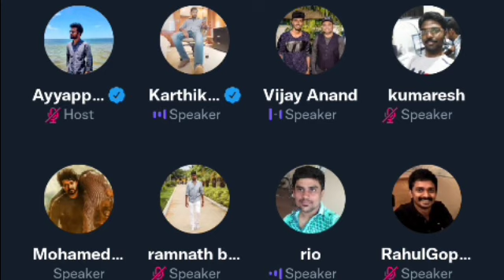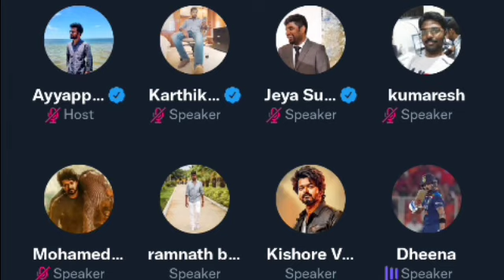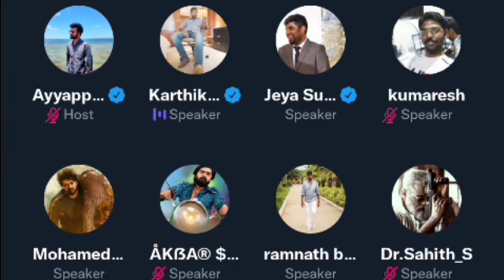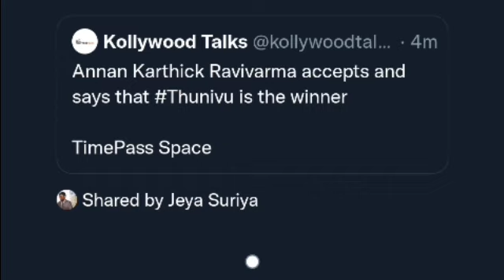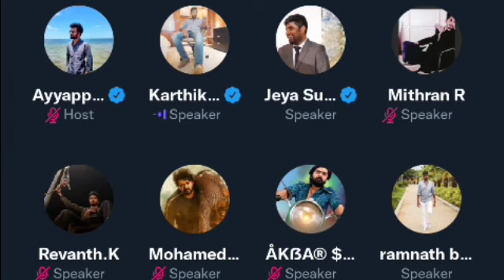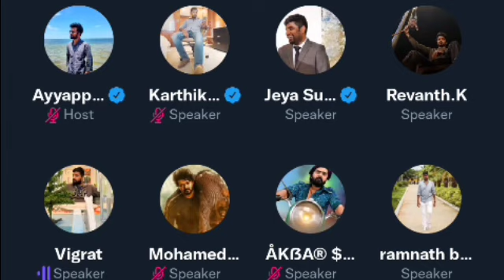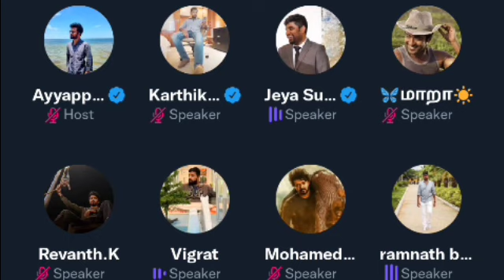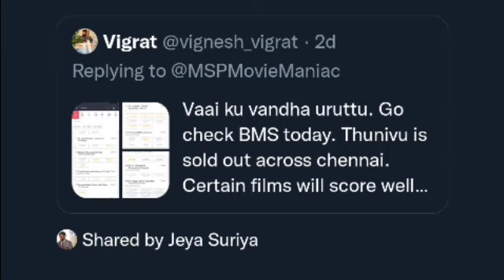கார்த்திக் ரவிவர்மாவை கதறவிட்ட அஜித் ரசிகர்கள் | துணிவு தான் Real Winner | Thunivu vs varisu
கார்த்திக் ரவிவர்மாவை கதறவிட்ட அஜித் ரசிகர்கள் | துணிவு தான் Real Winner | Thunivu vs varisu | Twitter space Tamil

    SUBSCRIBE_TWITTER SPACE TAMIL FOR MORE VIDEO'S